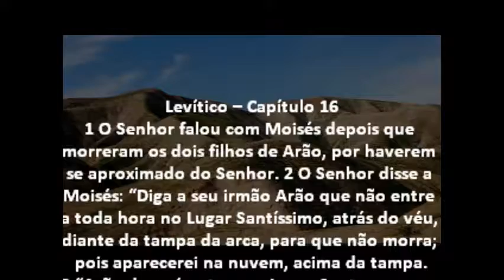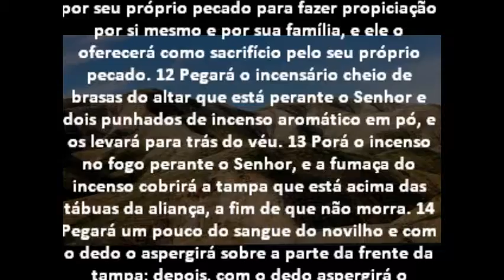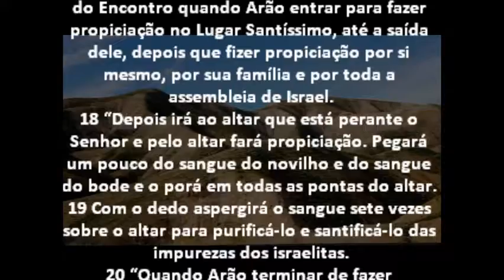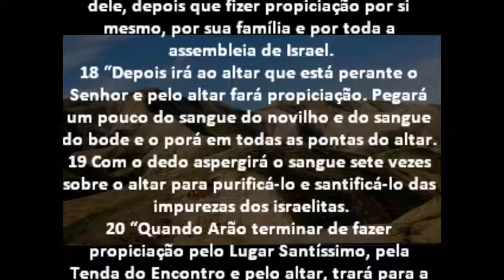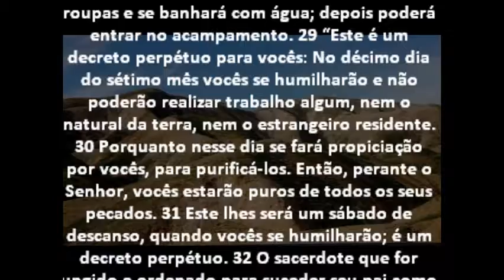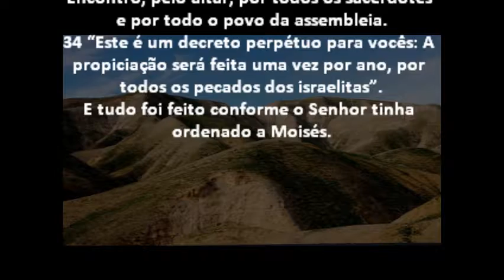Levítico Capítulo 16 - Bíblia em áudio e escrita - Versão NVI